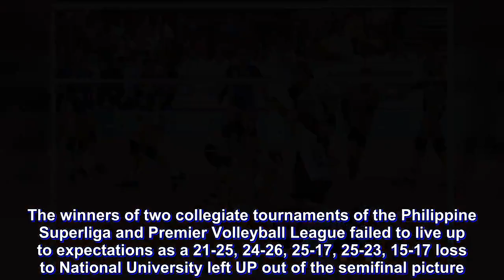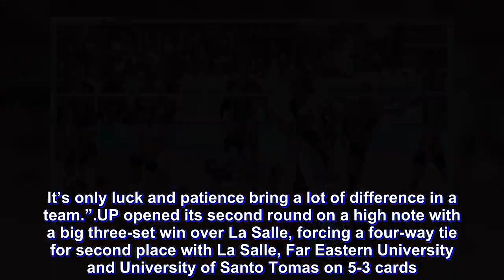Okumu admits UP Lady Maroons failed to live up to potential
UNIVERSITY of the Philippines’ two preseason championships meant nothing for head coach Godfrey Okumu after the Lady Maroons failed to make the Final Four of the UAAP Season 81 women’s volleyball tournament.

The winners of two collegiate tournaments of the Philippine Superliga and Premier Volleyball League failed to live up to expectations as a 21-25, 24-26, 25-17, 25-23, 15-17 loss to National University left UP out of the semifinal picture.

“It’s kind of not real when you win two championships and you don’t make it to the Final Four,” said Okumu after the the Lady Maroons dropped to 6-7 and blew any chance of salvaging a playoff for the No. 4 spot.

“Like today’s game. we left it to chance but we had chances to win many games before this one,” the UP coach continued. “I’ll just put it in one word, maybe it’s just luck is not on our fight. Sometimes it’s not about the skills, because skills-wise we are good. It’s only luck and patience bring a lot of difference in a team.”

UP opened its second round on a high note with a big three-set win over La Salle, forcing a four-way tie for second place with La Salle, Far Eastern University and University of Santo Tomas on 5-3 cards.

But the Lady Maroons lost four of their next five games, capped by three straight losses that shattered their Final Four hopes.

“It’s a bad finish. We started well, the finish is not good and I think we are a good team but we didn’t work and play to our potential,” Okumu said. “If we would have played to our potential, then we’d be talking about a different thing. I still can’t digest what just happened.”

“But I hope that we will regroup and think of a way forward,” he added.

The Kenyan coach admitted that there are a lot of factors that affected his team, which they have to work on in the future.

“Sometimes it’s not only the results from the players who played well, but there are many factors that sometimes affect the team,” Okumu said.

“Some of those many factors, that’s what we have address before we move forward to the next season, next offseason games. I hope by coming new season, coming up new preseason games we’ll see a new UP.”